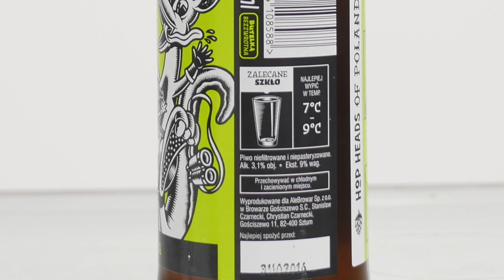Roo Ride z AleBrowaru - jeśli to lubisz, jesteś psycholem!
Tomasz Kopyra degustuje Roo Ride z AleBrowaru i przekazuje najnowsze ustalenia austriackich naukowców.